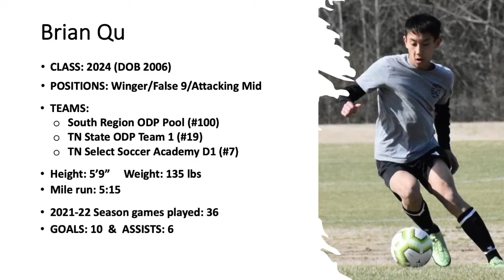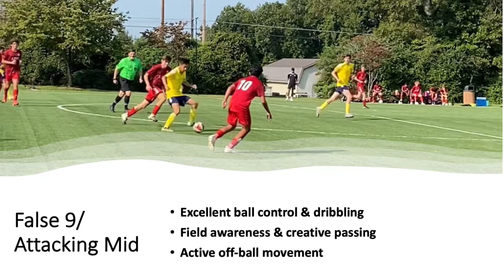Brian Highlights 2021-2022